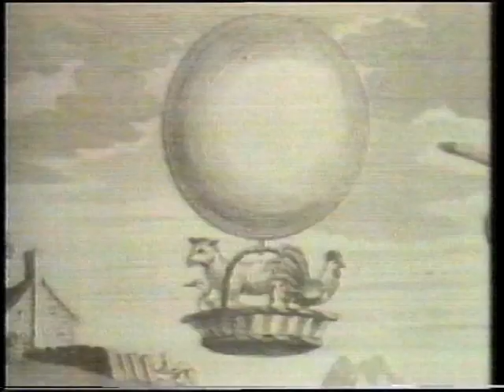Seven National News (Partial, BTQ-7, 19/09/83)